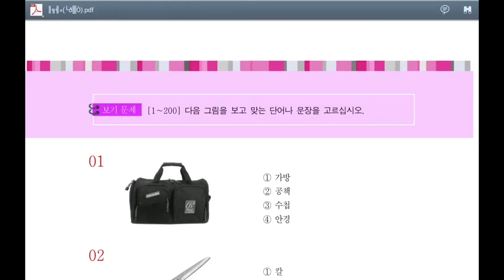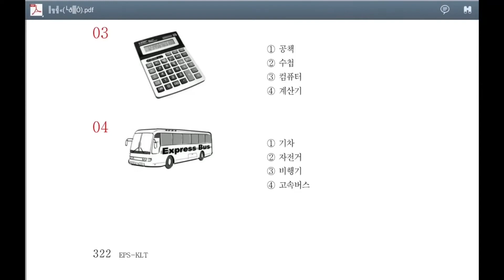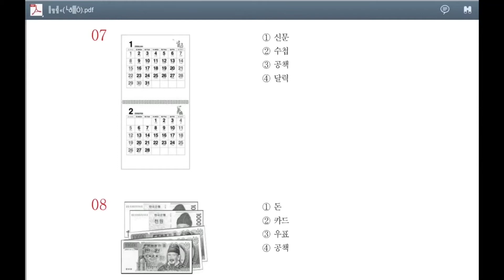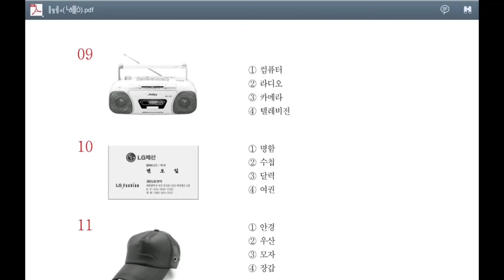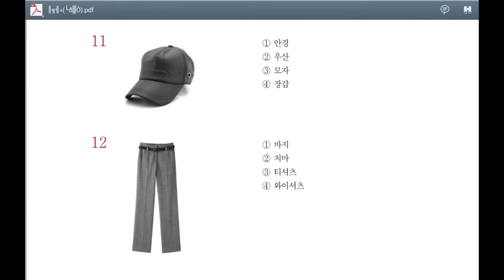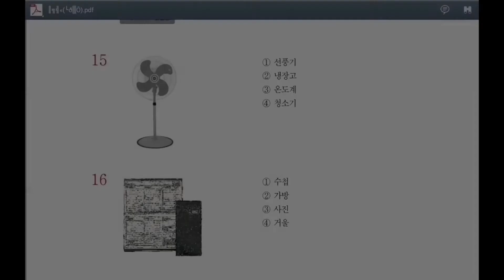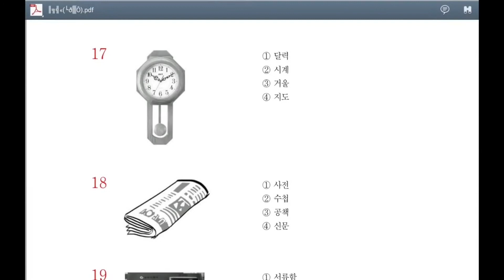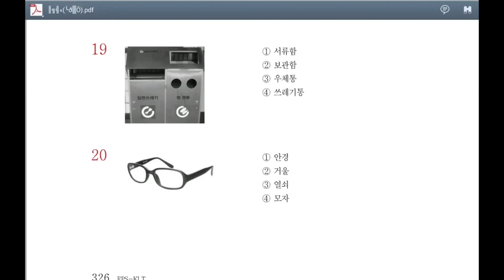Learn Korean In Nepali Language | EPS TOPIK 2018 | READING MODEL QUESTION PRACTICE (읽기) 1-20 ✔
EPS-Test of Proficiency in Korean
Our Channel Eps Topik Nepal is for those who you preparing for eps topik 2018 exam. We help you learn korean language in nepali. We provide full reading and listening  exam model questions from eps topik 2013/2014/2015/2016/2017. Our lesson, class test, book explains alphabets, grammar, vocabulary, word meaning based on materials provided by eps hrd korea (klc/klpt). We help not only Nepal students but also countries like Combodia, Vietnam,  Philippines, Uzbekistan, Myanmar, Thailand, East timor, Bangladesh, Srilanka, Pakistan, Mongolia, Indonesia, China, Kazakhstan. We are supporting like Soal eps & Eps topik khmer.

EPS-TOPIK questions
listening(25 questions) and
reading comprehensions(25 questions)
(Total test time is 70 minutes)

Announcement of test passers
How to announce
Announced through web page on designated day after EPS-TOPIK implemented
Posted at Sending Agency in sending country
Pass Criteria : Among the candidates who scored over 80 points (full marks 200), designated number of candidates will pass in order of highest score
Valid term of EPS-TOPIK : 2 years from announcement date of Test result

Others
Even the candidates pass the EPS-TOPIK, they only obtain qualification to be registered in EPS Pool through Job application, it does not guarantee employment in Korea
※ Reference (summary of employment procedure)
EPS-TOPIK pass
Job application
Roster making and registration
Introducing foreign workers (Random)
Employment